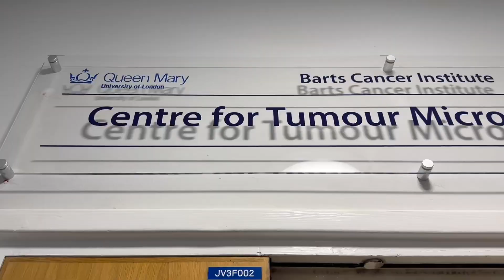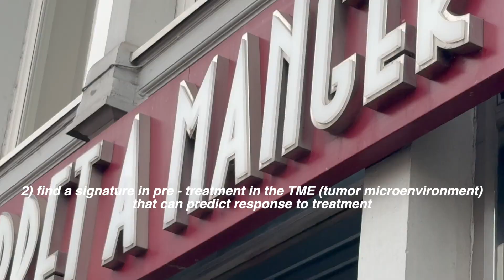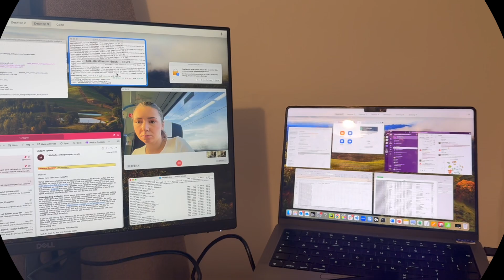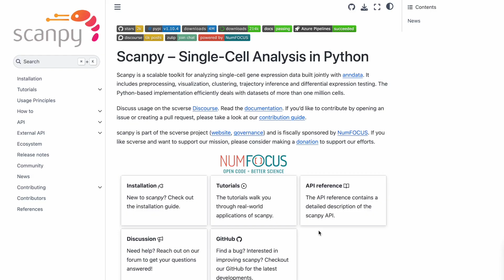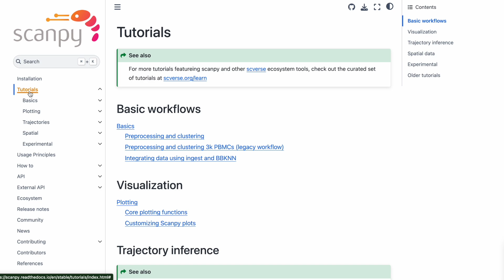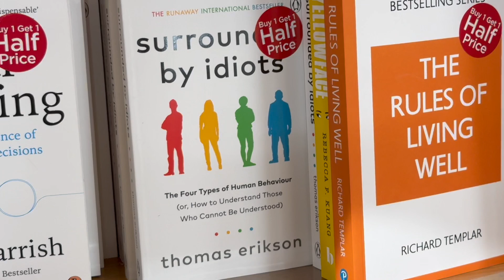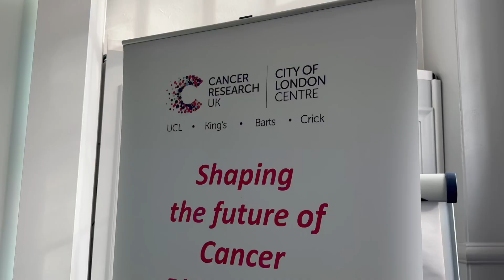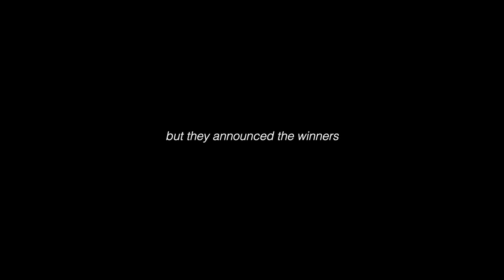a week in my life as a bioinformatician in London - Hackathon edition (vlog)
Join me for a week in my life as a bioinformatician attending a Hackathon in London with Cancer Research UK!

Welcome to Genomics with Georgia! I’m a self-taught bioinformatician/data scientist working in biological research. I share, on this channel, all about getting into this space. If you’re looking for an insight into the field of bioinformatics - start here! Welcome 💗

*TIMESTAMPS*
00:00 = day 1
02:25 = day 2
04:09  = day 3
08:49 = day4
14:13 = day 5

👩‍💻 My article with EI about why undergrads should learn to code